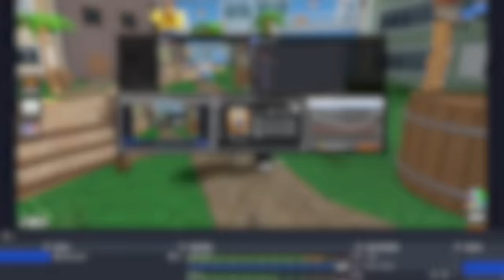GIRLS VS BOYS 2v2 in MM2! *FUNNY* (Roblox Murder Mystery 2)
NEW MM2 VIDEO FEATURING @vanilbean @KreativeKyle CHECK THEM OUT!! Talia and I brought them on for some Murder Mystery 2 funny moments in a 2v2; we did Girls VS Boys for this video! :) Hope you enjoy the mm2 gameplay video!! What was your favorite moment?! LMK in the comments, take care 🏖

Follow me on Roblox! (devylul)